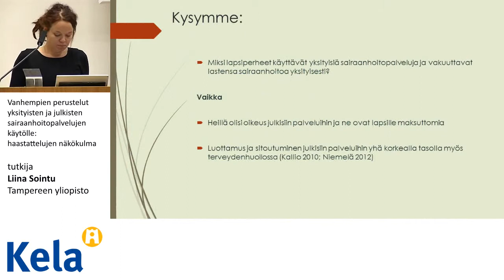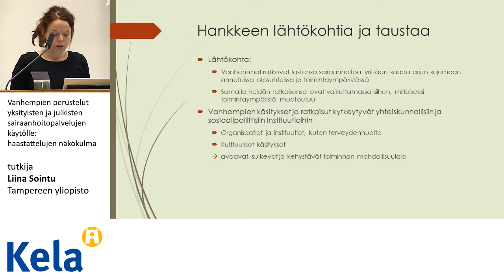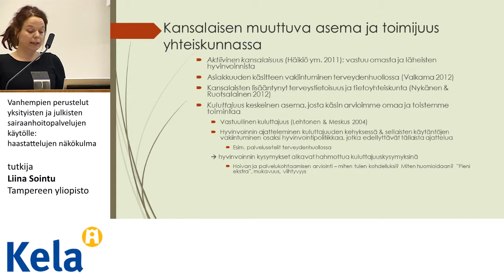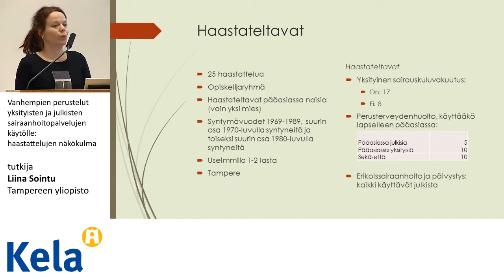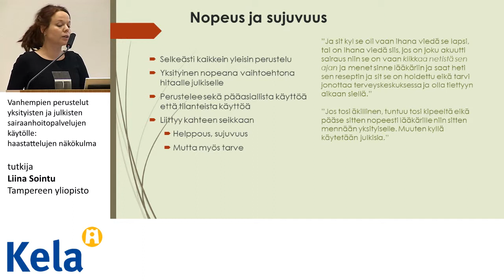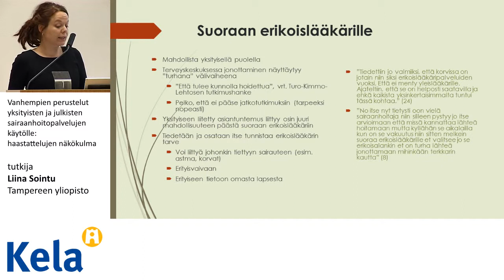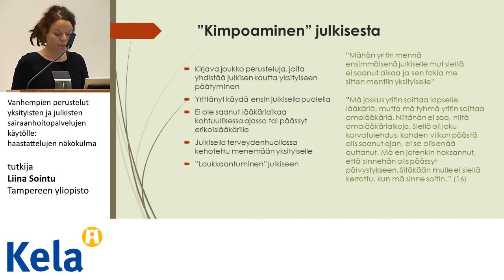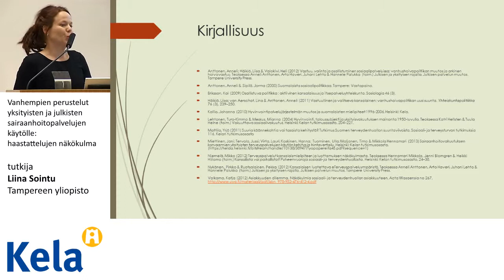Vanhempien perustelut yksityisten ja julkisten sairaanhoitopalvelujen käytölle, Liina Sointu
Vanhempien perustelut yksityisten ja julkisten sairaanhoitopalvelujen käytölle: haastattelujen näkökulma, tutkija Liina Sointu, Tampereen yliopisto